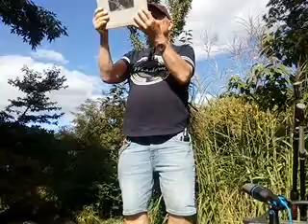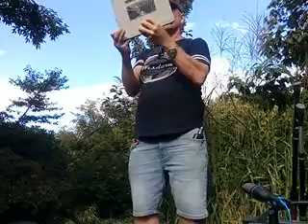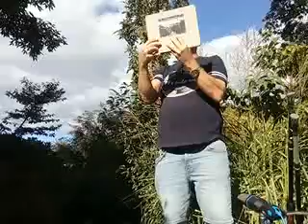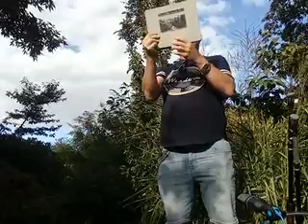Heidegger 1142b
Waek Hazem Fouda
NEOMETRY: Let The Forms Speak

Inspired by Steven M Rosen, Michael Ferber
The linguistics of Verse